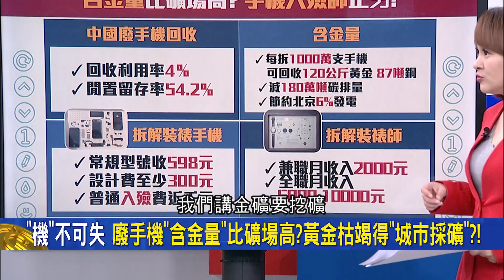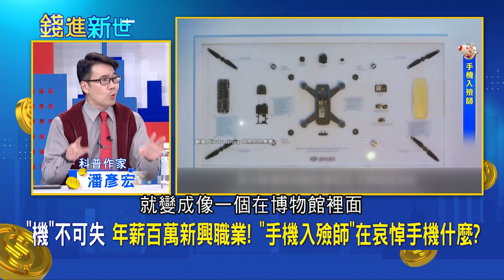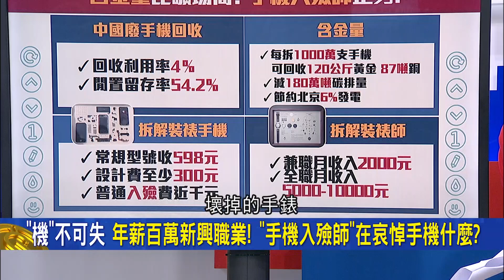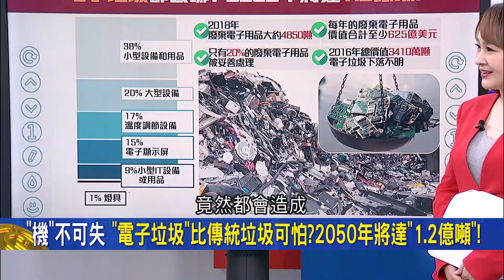電子業庫存新品去哪? 三立直擊芝加哥電子拆解廠 廢棄手機"含金量"比礦場還高? 黃金枯竭得靠城市採礦!?│王志郁 主持│20221225| 錢進新世界 feat.潘彥宏